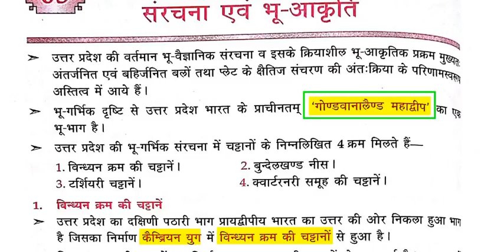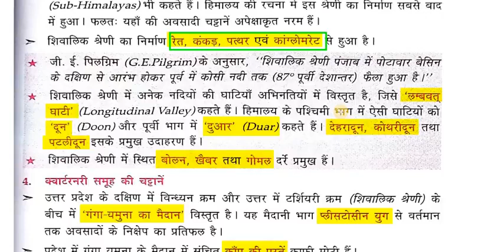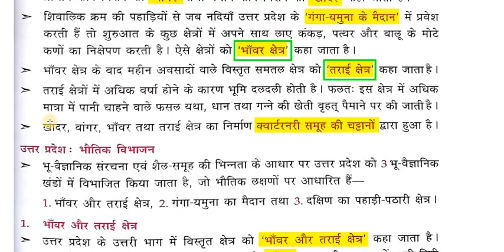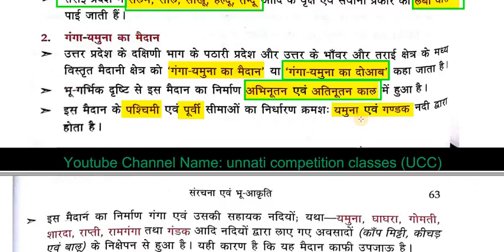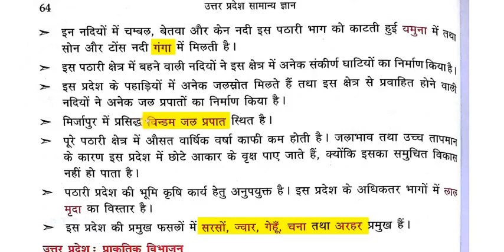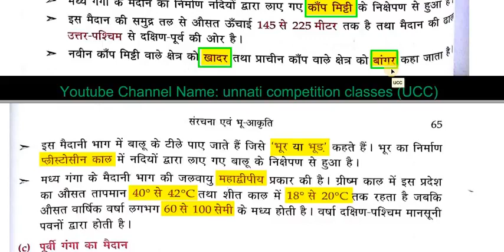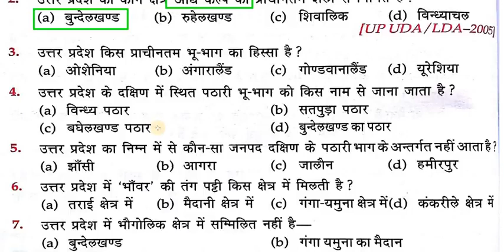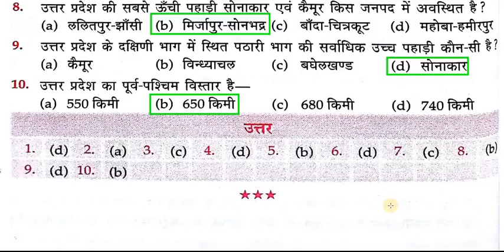Uttar Pradesh important facts Uttar pradesh GK UP GK for exams HIGH1